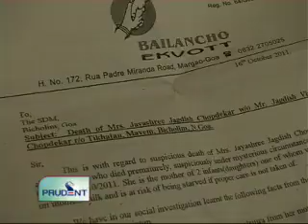Prudent Media Konkani News 20 Oct 11 Part 3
Goa's ace rally-driver Amol Satoskar sizzles in gruelling Raid The    Himalaya, 2nd overall position for Team Mahindra